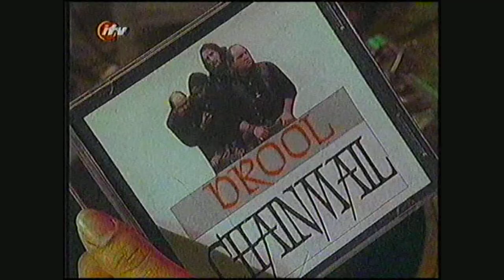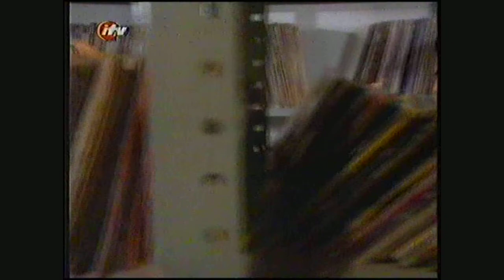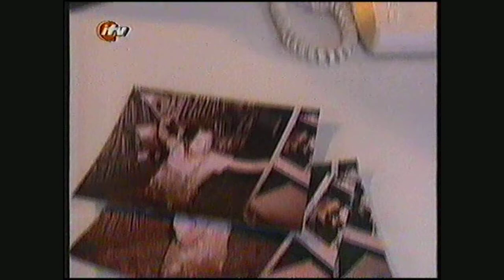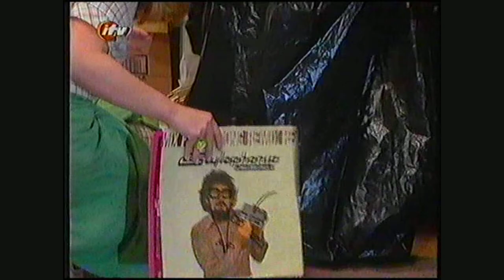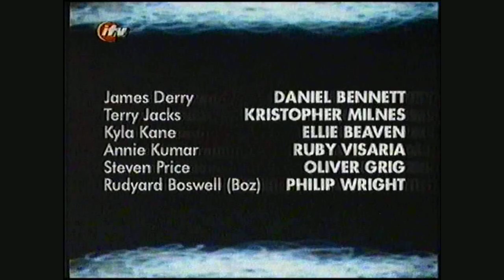Wavelength S1 E3, Swag and Swagger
Aired 18th June 1997. Old records go missing, the DJ's try to find the culprit. Meanwhile Annie has a spot of bother with a rock band.